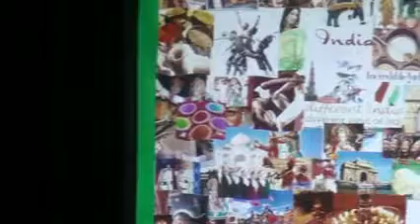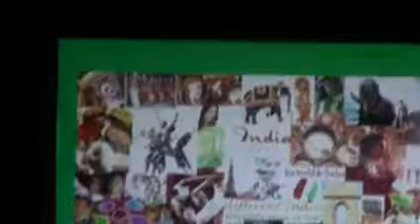The Little Scholars Jaipur Annual Function 2015 part-4